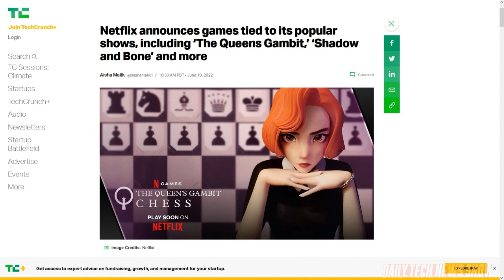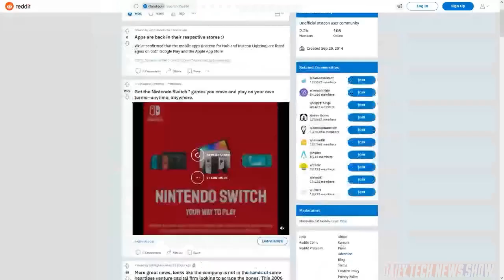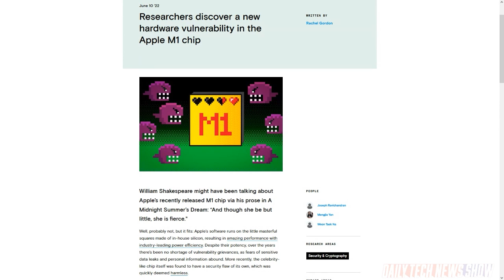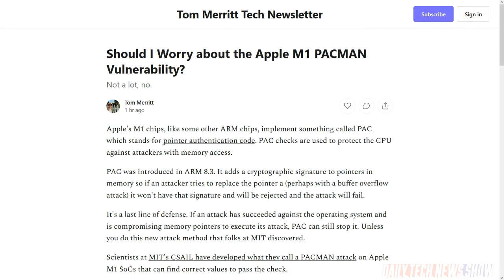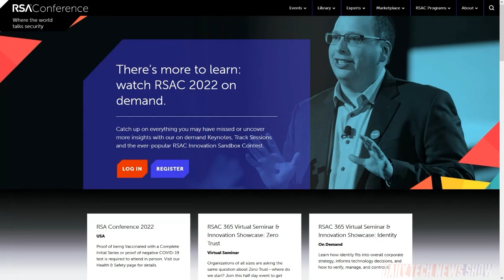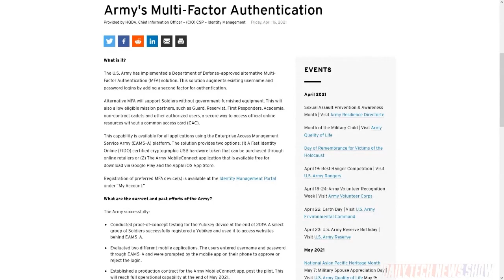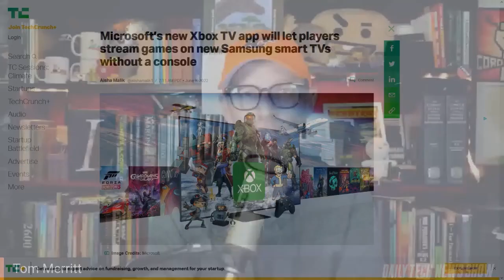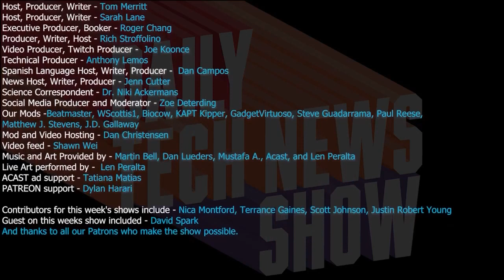The Cyber Security Business Is Booming - DTNS 4294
WWDC wasn’t the only big tech conference this week. David Spark shares insights from this year’s RSA IT security conference. Plus researchers find a security flaw in Apple’s M1 chip and we clear the mystery regarding what’s happening to the Insteon servers after Smartlabs shut them down.

Starring Tom Merritt, Sarah Lane, David Spark, Len Peralta, Roger Chang, Joe.

Today’s guest:
Len Peralta

Next guest:
Lamarr Wilson